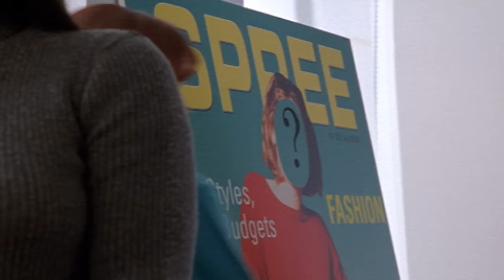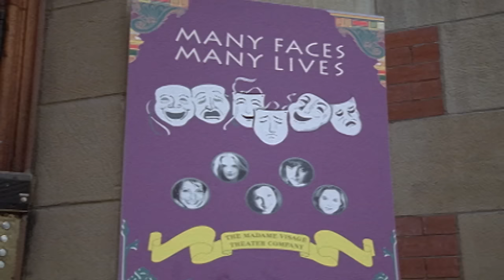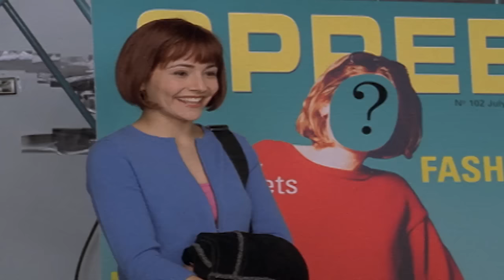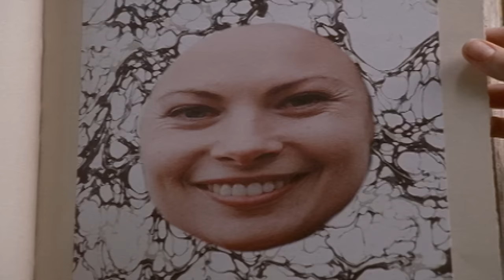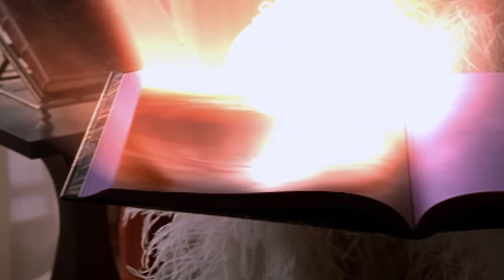Are You Afraid of the Dark? 712 - The Tale of Many Faces | HD - Full Episode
Emma wants to be a model, but doesn’t think she’s pretty enough.  She meets a strange woman, Madame Visage, who thinks Emma is absolutely beautiful.  So beautiful in fact, that she wants to steal her face! .